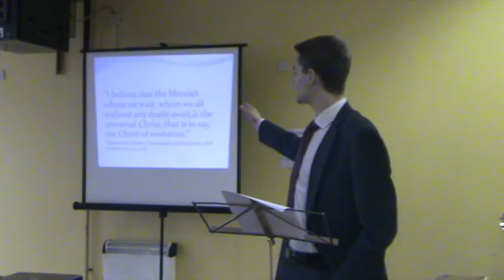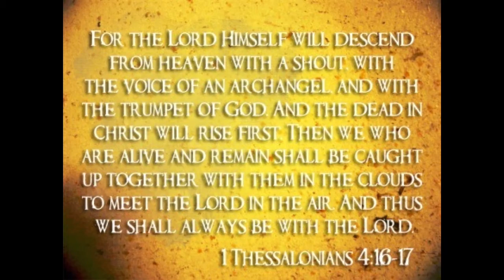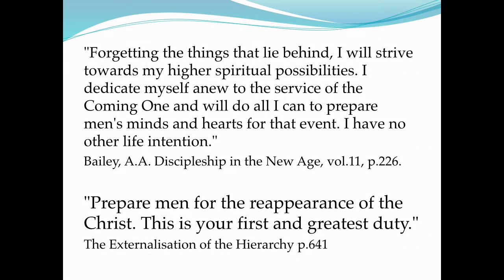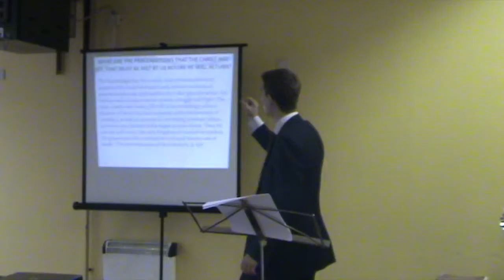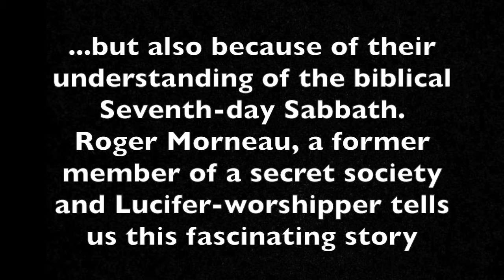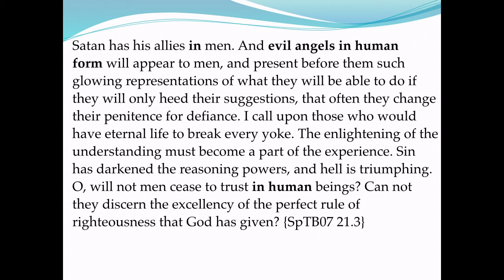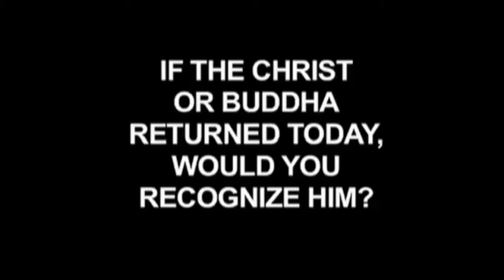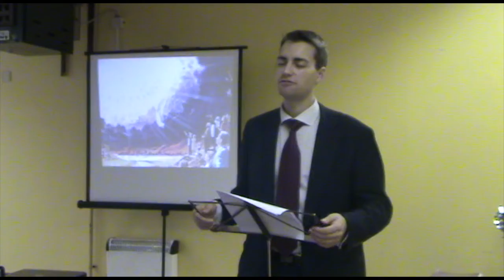Sebastian Matula - The Universal/Cosmic Christ Exposed: The coming of Maitreya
According to the Bible just prior to the 2nd coming of Jesus, Satan will impersonate Jesus. Jesus himself warned of this in Matthew 24 "Beware, many will come in My name saying I'm Christ" and "There will arise false christs."  And in 2 Corinthians 11:14 "14 And no marvel; for Satan himself is transformed into an angel of light."

The whole world awaits a coming Saviour, however that is not Jesus Christ. So who is this Saviour that will try to bring in a 1000 year of peace and happiness? What does the New Age prophetess Alice A. Bailey say about this Saviour and what does the Bible say? If we have a wrong perception of this vital topic, we will be decieved. Now is the time to study and heed the teachings of Jesus Christ.